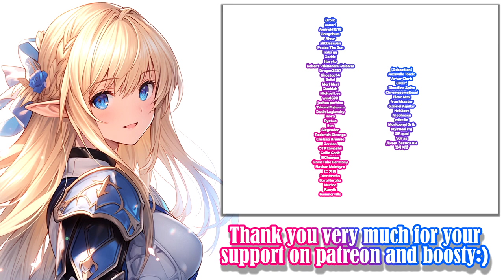Night of the Horny Beast and the Elven Knightess - Gameplay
Game:
Night of the Horny Beast and the Elven Knightess
Beast Night and Elven Knight
Platform: Windows only
language: Japanese
Video recording program:OBS\Open Broadcaster Software
Configuration of my PC:
Сase: CHIEFTEC Scorpion III ARGB Tempered Glass
Power Supply: Seasonic PRIME 1000W Gold
Motherboard: Asus Rog Strig x570-E gaming
Processor[CPU]: AMD Ryzen 9 5900X
Сooler: Noctua NH-D14
RAM: Kingston DDR4 3600Mhz FURY Beast Black 32gb
Graphics[GPU]: Palit GeForce RTX 3070 JetStream
SSD-M2: Samsung 970 EVO V-NAND MLC 1TB
HDD: Seagate Barracuda 2TB 256MB 7200RPM 3.5"

Description:

Once every ten years, a flock of monsters that have reached the breeding season overflows from the dungeon.
To save a small village abandoned on the outskirts, the elf knight Ceril alone challenges a dungeon full of monsters.​

0:00 - «Disclaimer»
0:05 - «Sword»
0:34 - «Magic»
1:31 - «Fire»
2:29 - «Thunder»
3:39 - «Ice»
4:28 - «Gallery»
4:38 - «New Patrons :)»
4:58 - «Active Patrons and Boosters :3»
5:20 - «End»